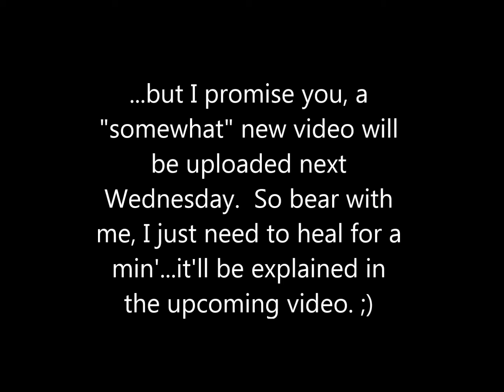Poetic Old Soul is Not Feeling Good *Sigh*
Yeah *sigh*...